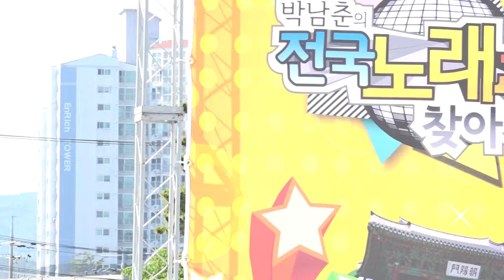가수 신나남-우리네 인생_박남춘의 전국노래교실을찾아서-홍성편_영상감독 이상웅-2015.05.26. 00045